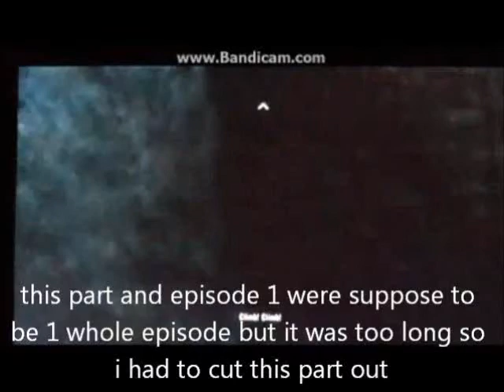FarCry3: EP. 2 - ERMEGERD!!!